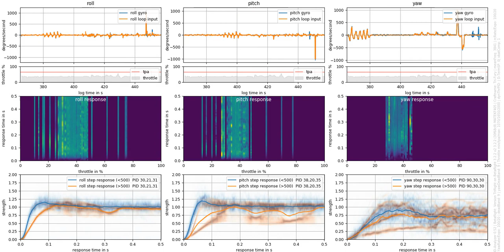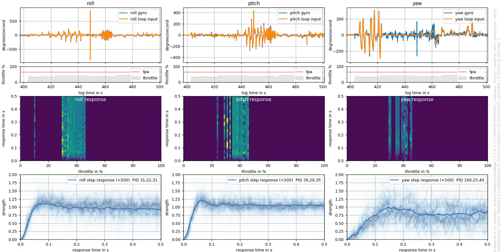Plasmatree Yaw tuning, 65 Flights combined into GIF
I'm thinking the final Yaw (servo) values will be around 110 / 25 / 30 for Tricopter-baby